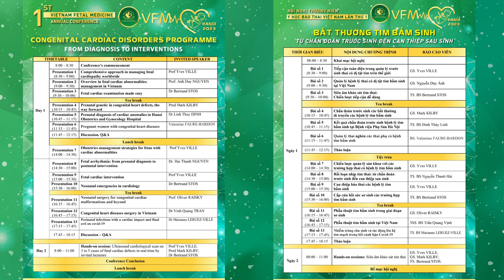TTND. GS. TS. Nguyễn Duy Ánh | Diễn giả Hội nghị thường niên Y học bào thai lần thứ I - VFM 2023